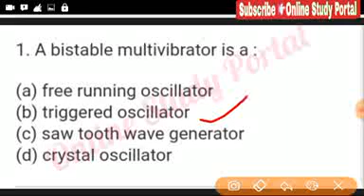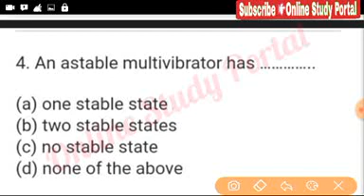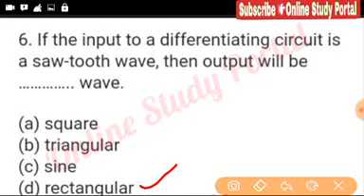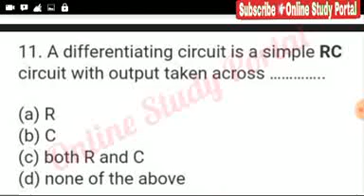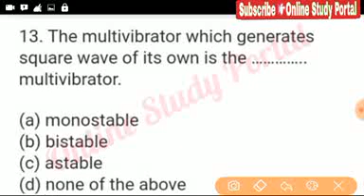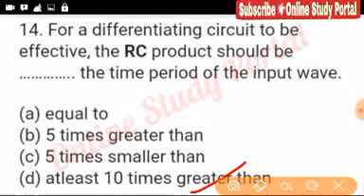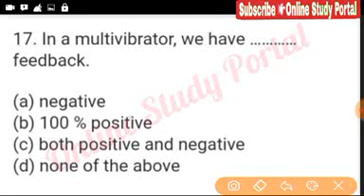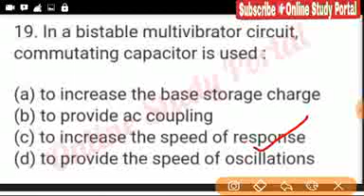top 20 mcq on multivibrator,multivibrator से सम्बंधित बहुबिकल्पिय प्रश्न उत्तर,mcq based on elec..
Hii Friends !!
Welcome to Online Study Portal YouTube channel.

दोस्तो इस वीडियो मे मैंने multivibrator ke mcq questions के बारे में बताया हैं।

Recruitment in National Fertilizer Limited

Regards :-Online Study Portal
About :- Online Study Portal is a YouTube channel, where you can find Electronics and Electrical Engineering diploma based multiple choice questions and answer and Non Technical Multiple choice questions and answer like current affairs, general science. politics,history and many more.